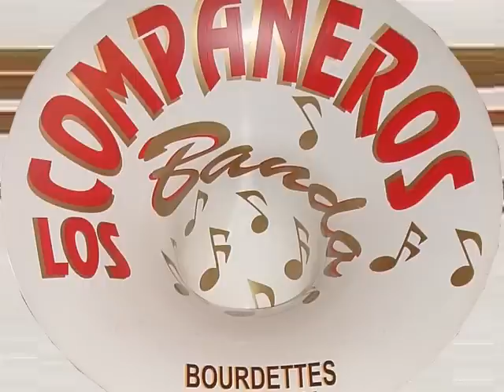Banda LOS COMPANEROS 64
Los Compañeros banda bourdettes 64